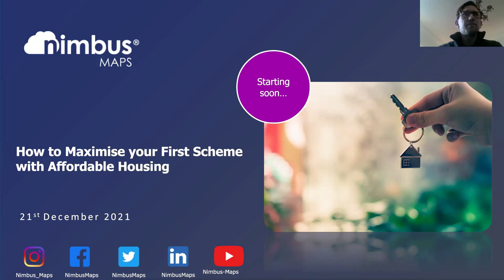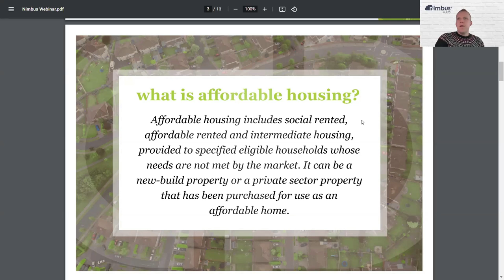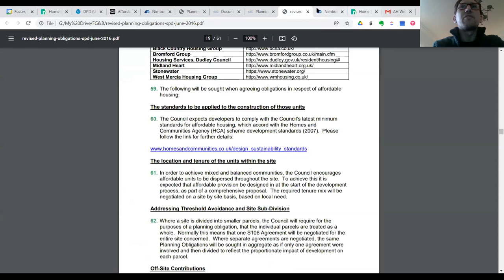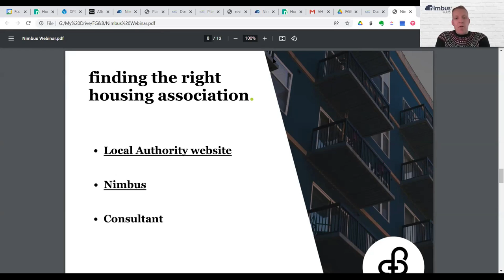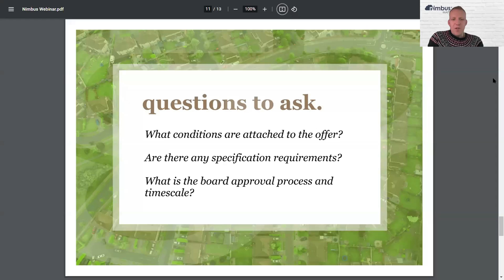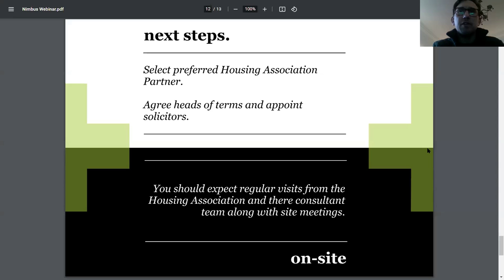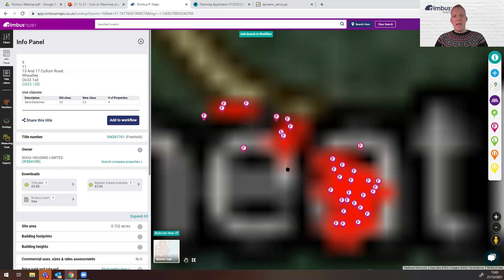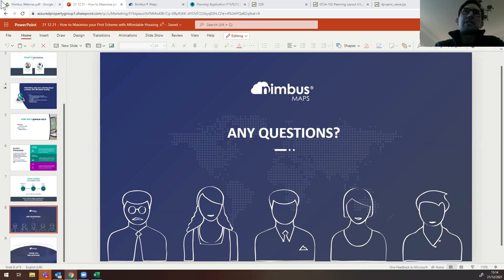How to Maximise your First Scheme with Affordable Housing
Moving above the affordable housing threshold brings in a third party, which can seem daunting, however, the benefits can far outweigh the risk and unlock a lot of potential.

Join Customer Success Director of Nimbus Maps, Andrew Green, along with Founder of Foster Green & Brown, Andy Rhoades, as they discuss the key steps to maximising value and unlocking larger schemes with affordable housing.

This Webinar includes:

- The current state of play in the market
- Sourcing suitable affordable housing providers
- The process this entails
- The pitfalls
- Contracting with affordable housing providers
- Managing on site
- Case study example
- How Nimbus Helps